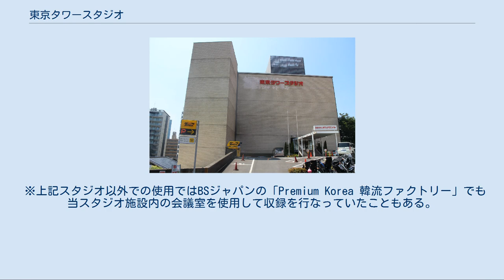東京タワースタジオ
東京タワースタジオ 東京タワースタジオ（とうきょうタワースタジオ）は、東京都港区芝公園四丁目に存在したテレビスタジオ。
旧名称は東京タワー芝公園スタジオ。
現在の正式名称は東京タワーメディアセンター。
 かつては、この建物をテレビ東京が日本科学技術振興財団のテレビ事業本部（東京12チャンネル。1973年11月1日から『株式会社東京十二チャンネル』に移管）時代から本社・放送センターとして使用していた。
 当初より、この建物及び立地している土地は東京タワーの運営会社である日本電波塔（現：TOKYO TOWER）の所有であり、テレビ東京が本社として使用していた当時は日本電波塔に家賃を払って使用していた。
そのため、この建物には「東京タワー放送センター」という別称が付与されていた。
 しかし、1985年12月12日にテレビ東京が本社を虎ノ門の日経電波会館に移転した後、管理主体が関連会社の「ACT」に移管され、「テレビ東京スタジオセンター」として再スタートし、同時にケーブルテレビジョン東京の送出センターが入居した。
建物名称はその後（1987年ごろ）変更され、新たに「芝公園スタジオ」となる。
 テレビ東京は、虎ノ門への本社移転後も天王洲スタジオ完成まで多くの番組がこのスタジオで収録されていたが、同施設完成後は本来の地権者及び建物所有者である日本電波塔の管理に移行され（スタジオ内設備運営はテクノマックスに委託）、建物名称も「東京タワー芝公園スタジオ」に改められた。
さらにその後（2007年ごろ）、運営主体となっている日本電波塔の子会社「株式会社東京タワースタジオ」が設立され、建物名称も正式に「東京タワースタジオ」と再度改められた。
 建物が1964年に完成して以来築48年と老朽化していたことなどから、2012年9月30日を以って閉鎖された。
なおテクノマックスは、同所の閉鎖に伴い2012年10月から東京メディアシティTMC-A1スタジオの管理を請け負い、このスタジオを同社のメインスタジオとして営業している（テクノマックスは運営のみ、スタジオ管理は国際放映が担当）。
 その後、内部の改装工事を行った後、2013年10月1日には建物名称はそのままに、テレビスタジオ及び関連諸室として使用していた場所はパソナグループが運営する「スターライズタワー」という多目的レンタルスペースとして新たに営業を開始した。
さらに2014年1月16日には、建物名称を「東京タワーメディアセンター」へと変更している（スターライズタワーは東京タワーメディアセンターのテナントとなった）。
 現在は、「スタジオアース」「スタジオジュピター」「スタジオヴィーナス」として、各種イベントなどに使用されている。
まれにテレビ番組の収録も行われている。
 ハウフルス制作番組の多くがここで収録されていた。
末期は第1・第2スタジオのみ使用されていた。
 ※上記スタジオ以外での使用ではBSジャパンの「Premium Korea 韓流ファクトリー」でも当スタジオ施設内の会議室を使用して収録を行なっていたこともある。